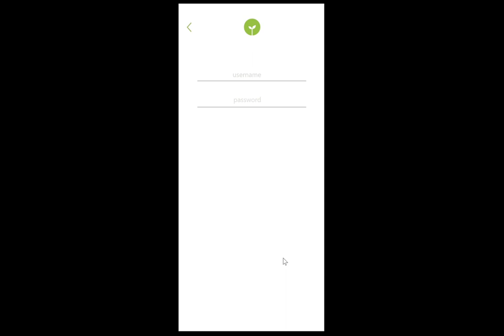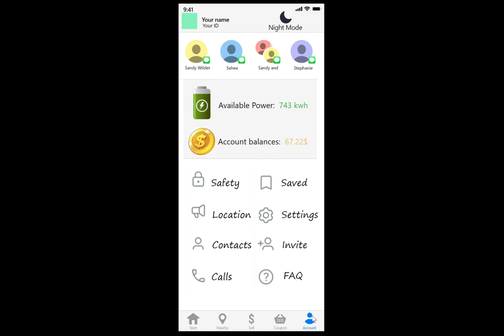TaptoEco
Capstone project prototype from the Wirtschaftsinformatik 1 Lecture by Andre Ackermann, Xuyang Hou, Xiaotian Sun, Zhi Wang, Yanxiu Wuwang